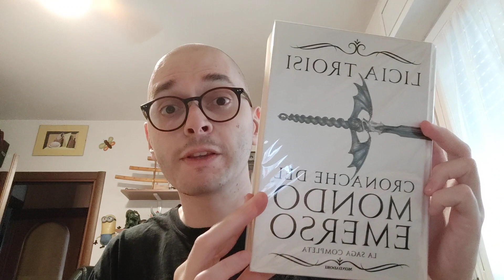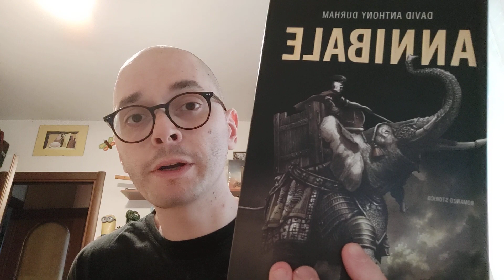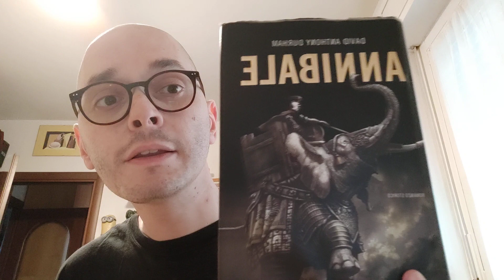I miei hobby: questa volta parliamo di libri.